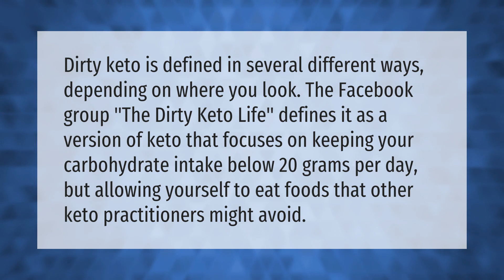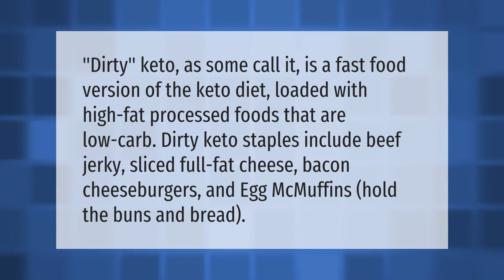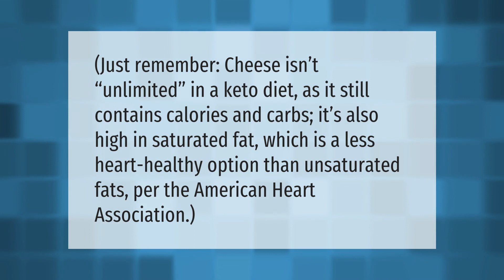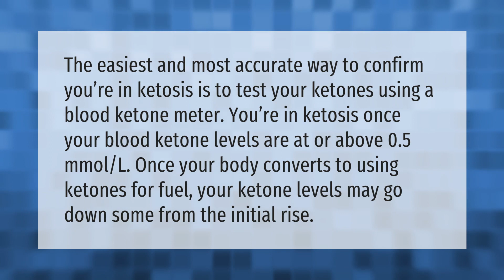What is dirty Keto?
00:00 - What is dirty Keto?
00:39 - Is Bacon dirty Keto?
01:09 - Can you do Keto a few days a week?
01:41 - Can I eat unlimited cheese on keto?
02:08 - Can I eat keto ice cream everyday?
02:38 - How do I know I'm in ketosis?

Laura S. Harris (2021, June 15.) What is dirty Keto?
    AskAbout.video/articles/What-is-dirty-Keto-253311